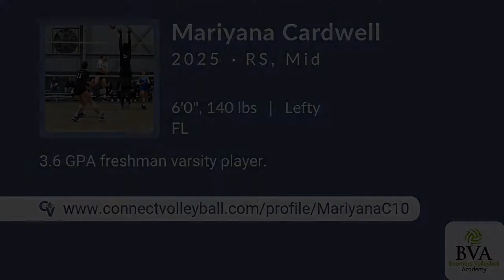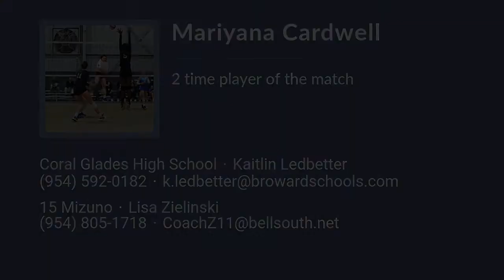Mariyana Cardwell Volleyball Highlights - FL 2025 - RS. Mid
Mariyana Cardwell Recruiting Video.